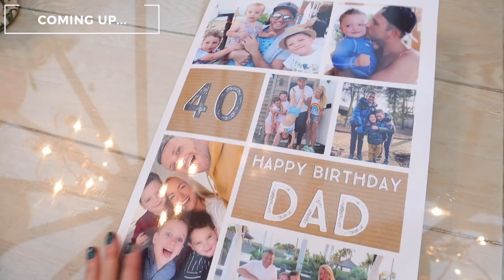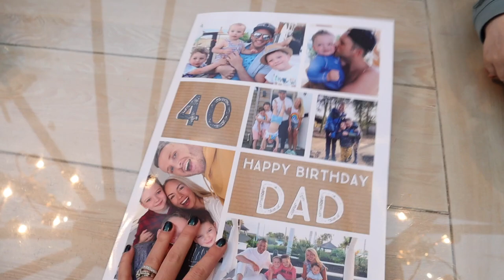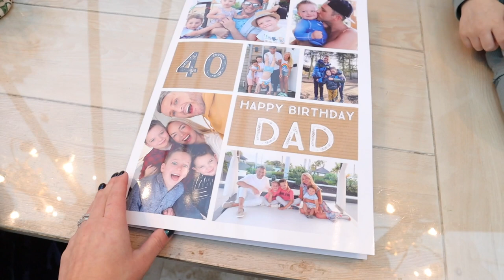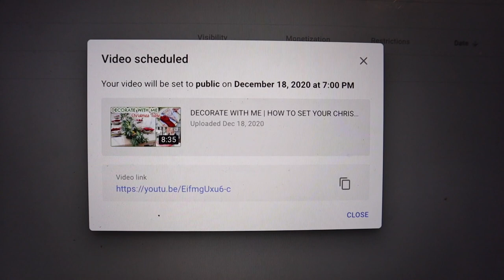TIER 4, CHRISTMAS BREAK, ROOM UPDATE | DAY IN OUR LIFE | Emily Norris AD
This video contains a paid for advertorial by Hyper X. To find out more about the Hyper X headsets

In today's day in the life the kids are off for the Christmas break, we move into tier 4, see some Christmas lights and I show you what I've bought Matt for his 40th Birthday.  I hope you enjoy the video x

FAQ's ❤c